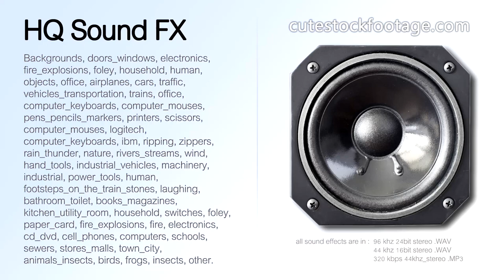Vending machine - HQ sound effect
Vending machine hum. Duration: 00:58,10 ms